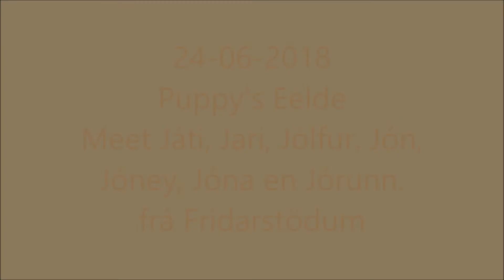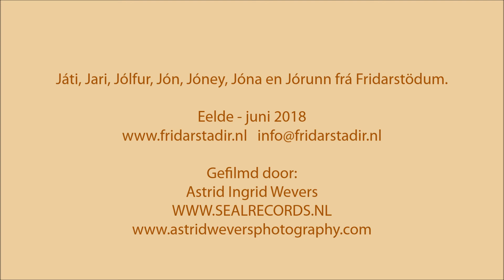Dagruns pups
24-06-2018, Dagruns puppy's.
Meet Játi, Jari, Jólfur, Jón, Jóney, Jóna en Jórunn frá Fridarstödum.